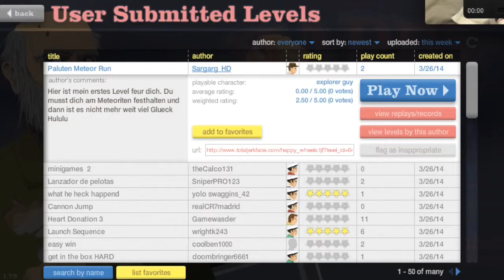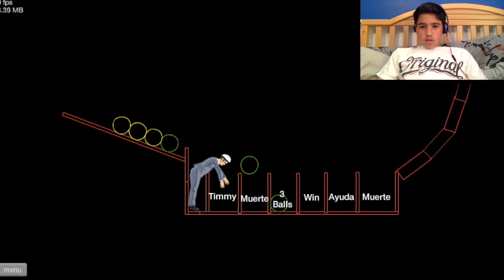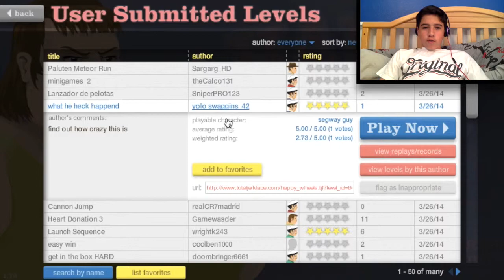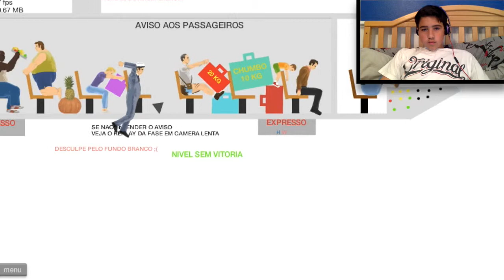| Happy Wheels | added facecam